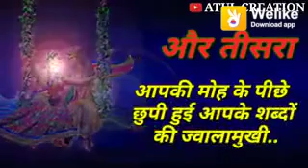Radhe krishan status